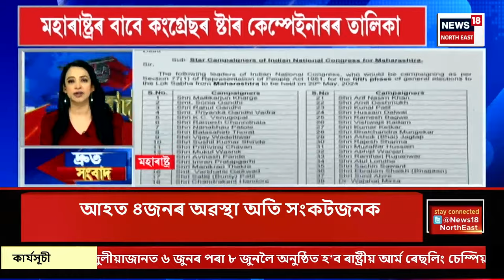SPEED NEWS : মুখ্যমন্ত্ৰীৰ নিৰ্বাচনী প্ৰচাৰত বতৰৰ বিঘিনি | Himanta Biswa Sarma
SPEED NEWS | মুখ্যমন্ত্ৰীৰ নিৰ্বাচনী প্ৰচাৰত বতৰৰ বিঘিনি
* মানকাচৰত মুখ্যমন্ত্ৰীৰ নিৰ্বাচনী প্ৰচাৰ বাতিল
* তৃতীয় পৰ্যায়ৰ অন্তিম দিনা মুখ্যমন্ত্ৰীৰ মাৰাথন নিৰ্বাচনী প্ৰচাৰ